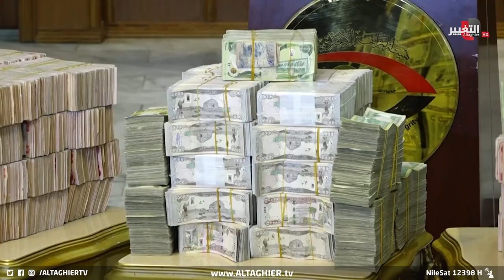العراق يطاردهم.. النزاهة الاتحادية رأس الحربة في معركتها مع الفاسدين | تقرير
شدَّد رئيس هيئة النزاهة الاتحاديَّة القاضي حيدر حنون على أنَّ معركة النزاهة ضدَّ الفساد مصيريَّـة وتختلف عن المعارك الأخرى كونها تصطدم بالمنافع الشخصيَّة.وأعلن القاضي حنون عن ضبط 134 متهما في آذار الماضي ضمن نهج الهيئة في ملاحقة الفاسدين.
موقع قناة التغيير الفضائية  الالكتروني